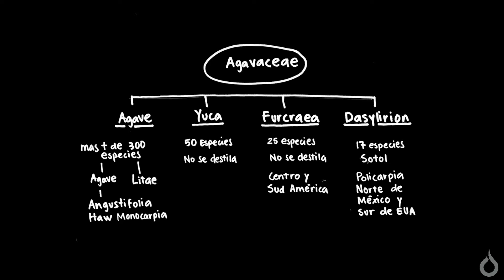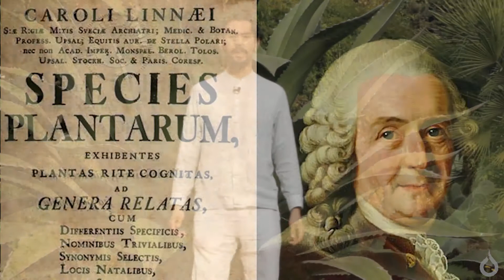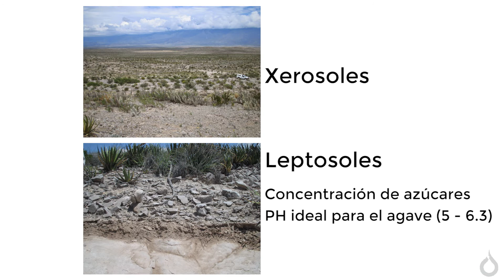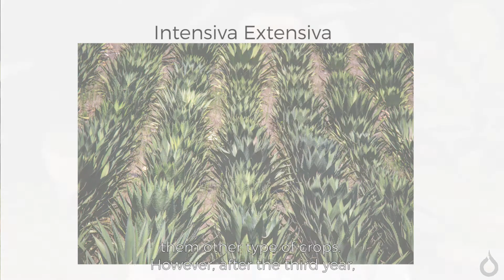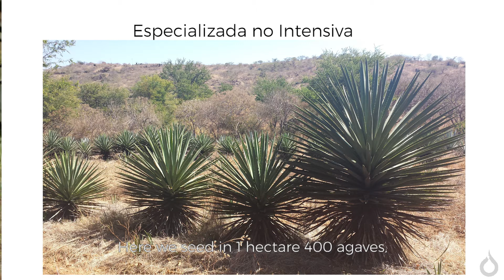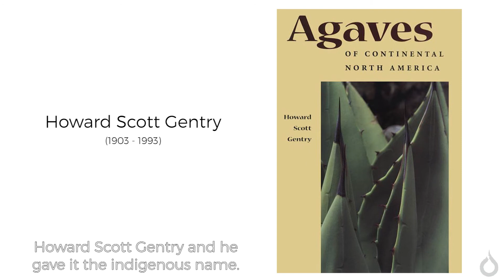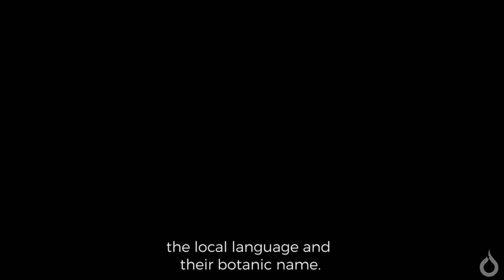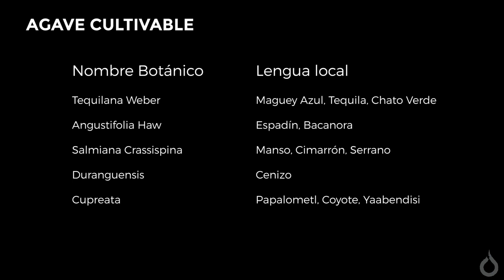Conoce la biología y los tipos de agave con Pepe Carballido en el curso de mezcal en dash workshops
Conoce el Mezcal desde su origen y en profundidad! Pepe Carballido te enseña los aspectos biológicos del genero agave y sus diferentes variedades.

Toda la info del curso "Mezcal, la magia de un arte"

Por registrarte en nuestra plataforma puedes disfrutar de una video/lección de cada una de nuestros worksshops en nuestro curso